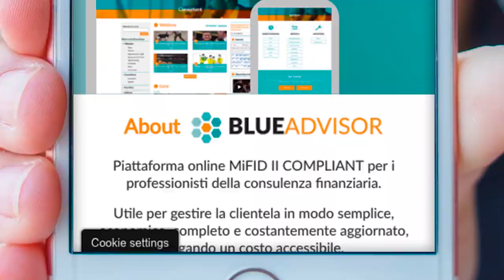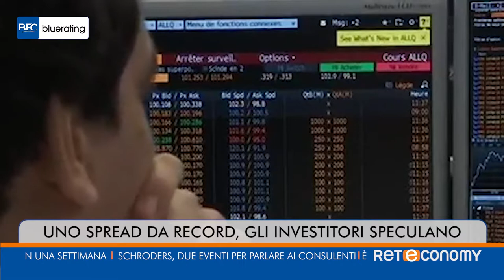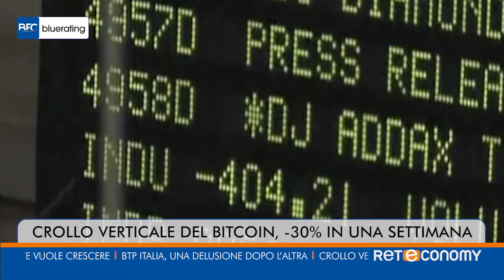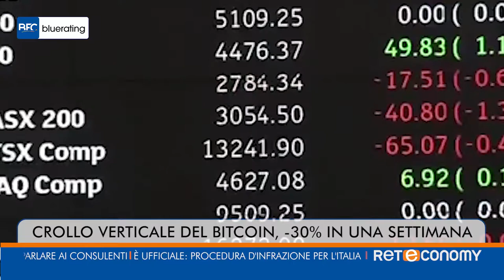Bluerating News del 21 novembre 2018